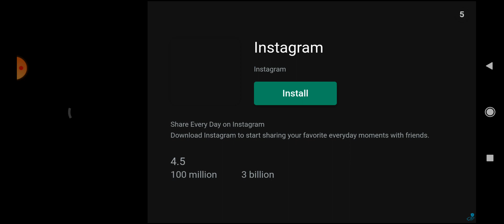apple knight gameplay part 2